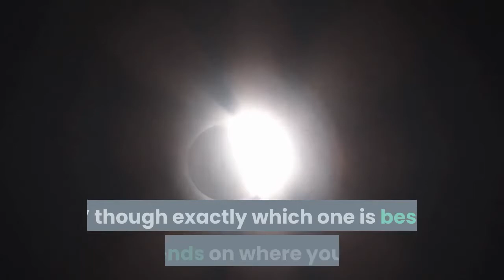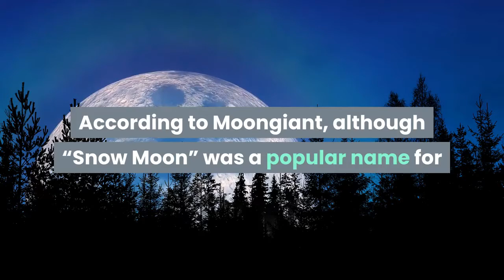This Weekend’s Full ‘Snow Moon’ Will Split North America In Two And Spark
This Friday and Saturday will be the best times to view the rise of February’s “Snow Moon,” though exactly which one is best depends on where you are. Here’s everything you need to know to see the “Snow Moon”—and why it’s very special in Asia where it will spark the “Yuanxiao” festival. The full “Snow Moon” occurs at 08:17 Universal Time (you can convert here to your timezone). At that precise time, the face of the Moon visible to us on Earth will take the full glare of the Sun while in front of the constellation of Leo. However, that’s not the time to go moon-gazing. At the time of the full moon only, moonrise occurs close to sunset. However, while the closest match-up between the two from the east coast of North America occurs at dusk on February 27, for the west coast that happens at dusk on February 26:Lunar New Year festivities in Asia—which began at New Moon on Friday, 12 February, 2021 to mark the beginning of the “Year of the Ox”—are concluded with the rise of the “Snow Moon” on Saturday, February 27, 2021. So the Chinese New Year of 2021 began on February 12 and the celebrations—called the “Lantern Festival” and “Yuanxiao”—end on February 26. Yuanxiao is the 15th day of the Lunar New Year. The names popularly used for full Moons hark back mostly to those used—or said to have been used (there’s no written record)—by Native American tribes. Hence the name “Snow Moon” in February, though there were many Native American tribes . According to Moongiant, although “Snow Moon” was a popular name for February’s full Moon across North America, the Cherokee tribe called its the “Bone Moon” and the Kalapuya tribe termed it the “Out of Food Moon,” since winter supplies has dwindled to bones. However, to the Hopi tribe it was the “Moon of Purification and Renewal” since it was the first full Moon of the lunar calendar year. In Europe, February’s full Moon is known as the “Storm Moon,” and was called the “Moon of Ice” by the Celts. Wishing you clear skies and wide eyes.